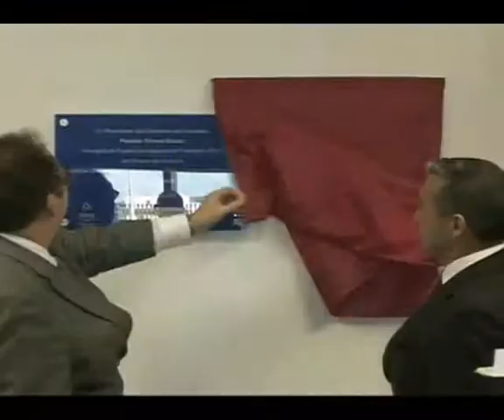La puesta en marcha del Puesto de Inspección Fronteriza de Lanzarote...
El Puesto de Inspección Fronteriza (PIF) instalado en el Muelle de Los Mármoles, se pondrá en marcha de forma continuada cuando haya una demanda regular por parte de los empresarios de Lanzarote, según fuentes de la Autoridad Portuaria de Las Palmas.

Saúl García (ACN)
[Jueves, 3 de marzo de 2011] [21.25]

Las instalaciones del PIF se inauguraron este jueves por la tarde tras una década desde que se iniciara su reivindicación, en presencia del presidente del Gobierno canario, Paulino Rivero, el subdelegado del Gobierno en Las Palmas, Vicente Oliva, el presidente de la Autoridad Portuaria, Javier Sánchez-Simón, así como un gran número de autoridades insulares.

El PIF, cuya inversión asciende a casi un millón de euros, está financiado con fondos europeos y consta de dos edificios en los que también se instalará el Recinto Aduanero Habilitado (RAH). Esta infraestructura permitirá la entrada de productos de origen animal (carnes y pescados) procedentes de países ajenos a la Unión Europea.

El PIF, de momento, no tendrá personal adscrito en Lanzarote. Según la Autoridad Portuaria, como actualmente no hay líneas regulares aéreas ni marítimas que unan Lanzarote con estos países, se trasladará el personal necesario desde Las Palmas cuando haya un contenedor con mercancía de terceros países para atender la entrada de la mercancía. Se necesita un equipo de dos veterinarios, un ayudante y un auxiliar.

La puesta en funcionamiento definitiva dependerá de una demanda regular o de la instalación de líneas marítimas con esos países, y entonces se plantearía incluso sacar a concurso la concesión del PIF. Según fuentes empresariales, ya hay empresas interesadas en gestionar esta infraestructura.

El presidente del Cámara de Comercio de Lanzarote, José Torres, ha señalado que "esta nueva infraestructura supondrá un abaratamiento en los costes de la mercancía porque nos ahorraremos el transporte entre islas" y que "se trata de un instrumento más que cualifica nuestro puerto y ofrece nuevas posibilidades de negocio a las empresas de la Isla".